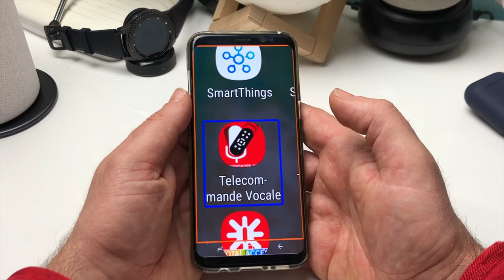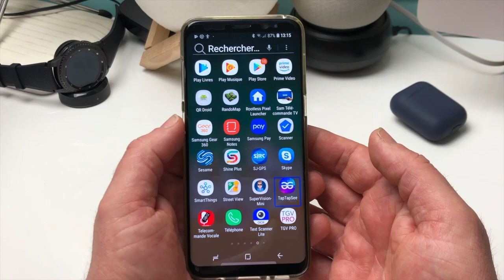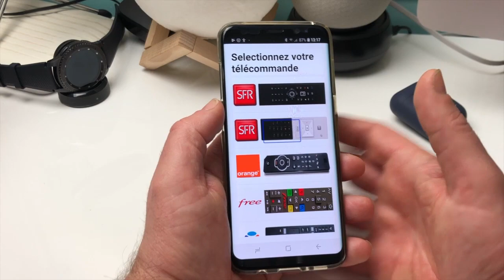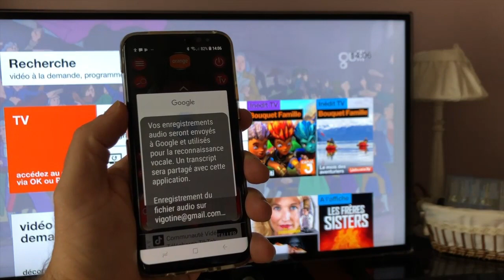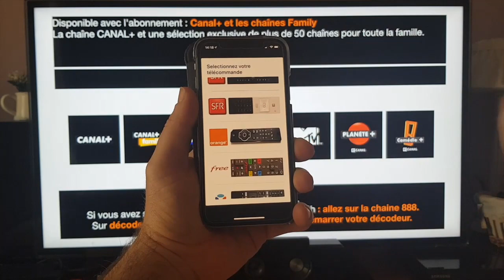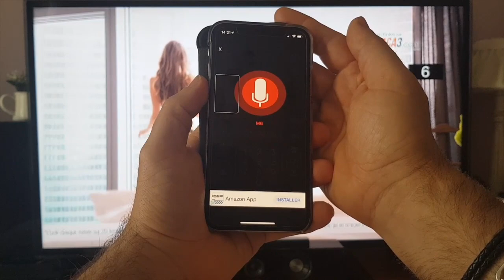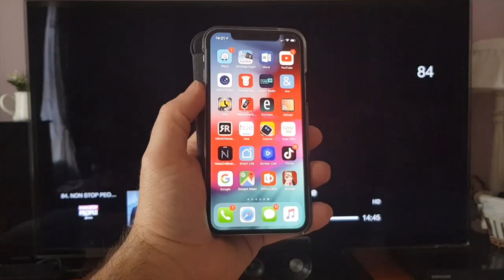Test Télécommande Vocale Sur Smartphone Android iOS Compatible SFR Orange Free Bouygues Gratuit!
Salut tu veux découvrir une superbe application qui va gérer ta box SFR, FREE Révolution, ORANGE, BOUYGUES,  Transforme ton Smartphone iOS Android en une vrai Télécommande Vocale et gére toute tes chaînes vocalement à partir de tout support tablette et smartphone ABONNE TOI ça fait toujours plaisir.

lien iPhone:
Télécommande Vocale Toutes Box de « Nicolas Lafargue »

lien Android: